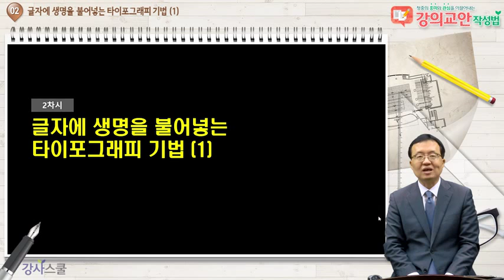[청중의 흥미와 관심을 이끌어내는 강의교안 작성법] 맛보기 (PPT Review)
[ 강의 목적 & 강의 듣고 달라지는 점 ]
본 강좌를 들으시게 되면 파워포인트 초보자나 디자인에 대해 문외한인 분이라도 파워포인트에서 가장 유용한 기능이 무엇인지 알게 되며, 미려하게 색을 사용하는 방법과 읽기 편하게 레이아웃을 하는 방법, 그리고 멀티미디어와 애니메이션을 활용해 청중의 흥미를 불러일으킬 수 있는 명품 강의교안을 만들 수 있습니다. 즉, 좀 더 빠르고, 좀 더 정확하며, 좀 더 보기 좋고, 좀 더 흥미로운 강의교안을 만들 수 있도록 해줍니다.